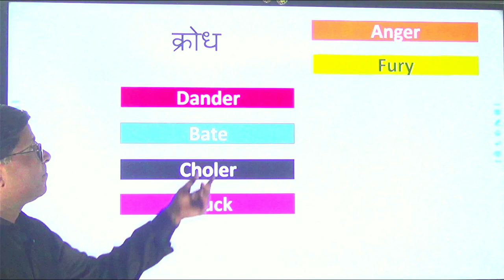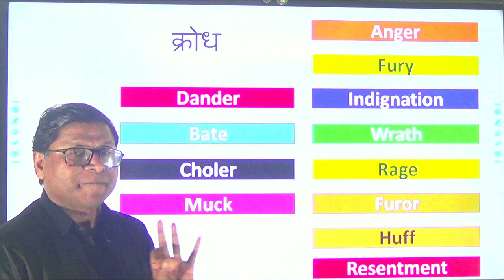SUPER_SIXTY_EDUCATION_HUB - 12 WORDS FOR ONE WORD 'क्रोध'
You must prepare these words for your exams. these words will be beneficial in many walks of life.